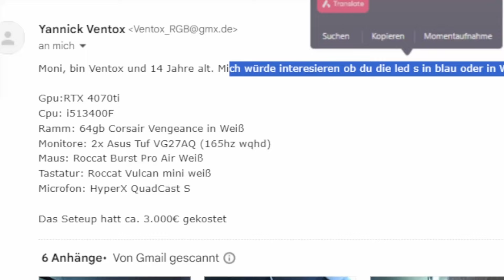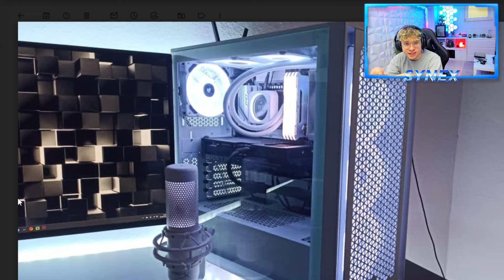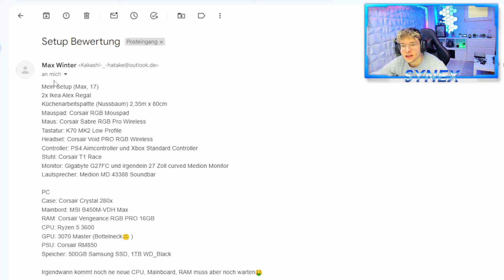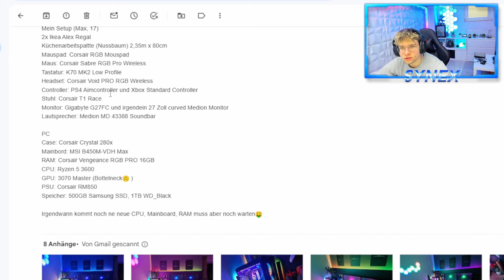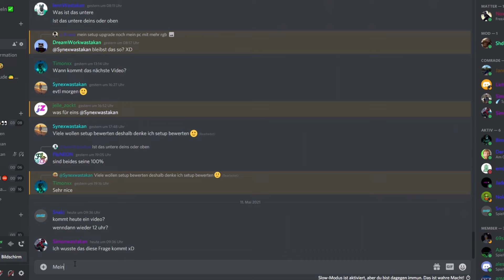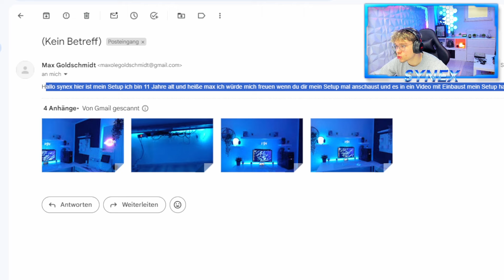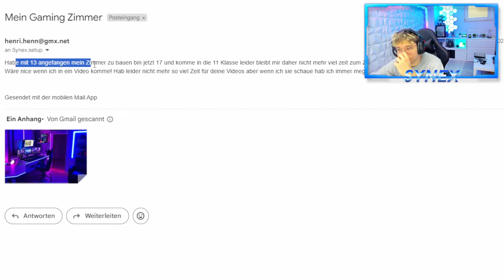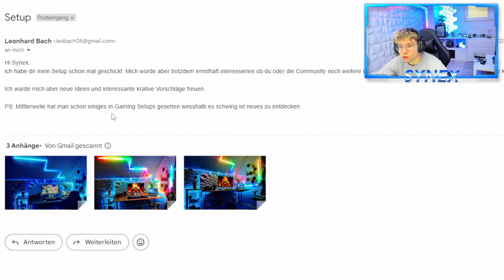Die BESTEN GAMING SETUPS!🤩 Zuschauer Setups bewerten Part 61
In diesem Video schaue ich mir die Setups meiner Zuschauer an!
VERBESSERE DEIN SETUP:
Dekoration:

Mikrofon:
*TONOR Q9 Mikrofon
*Hyper X-Quadcast Mikrofon

PC:
*Mein PC-Case
* Mein Gaming-Keyboard

*Meine Webcam:
🌟Hat dir das Video gefallen? Dann lass ein Like da👍
🌟Willst du keine Videos mehr verpassen? Dann lass ein Abo da :)
🌟Wenn du dass Video mit deinen Freunden teilst, würde es mich mega freuen!
🌟Kommentiere deine Meinung über Das Video in den Kommentaren! ▬▬▬▬▬▬▬▬▬▬▬▬▬▬▬▬▬▬▬▬▬▬▬
Support a Creator Code: YTSynex
Wenn ihr mehr von solchen Videos sehen wollt :)
Die BESTEN ZUSCHAUER SETUPS! 😲🤑 Setups bewerten Part 52